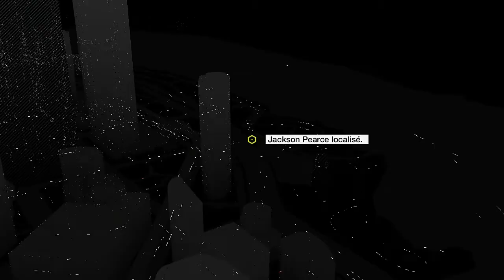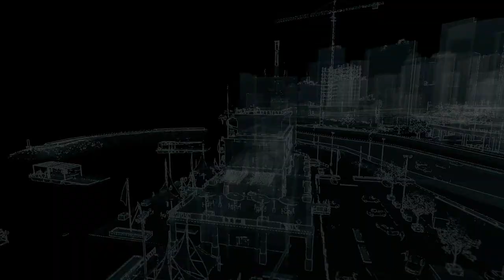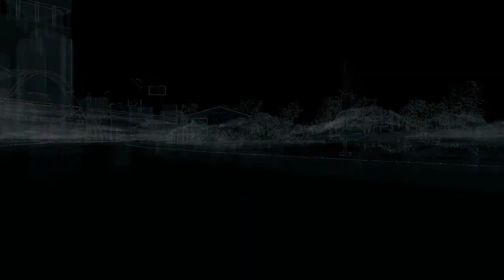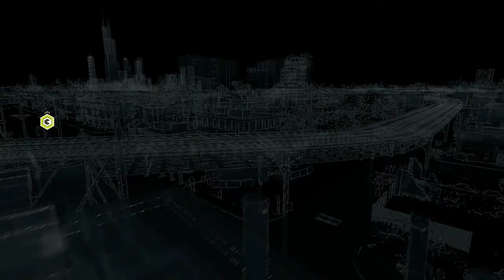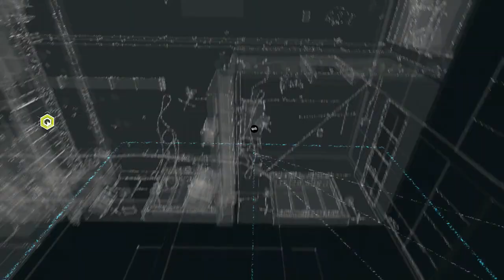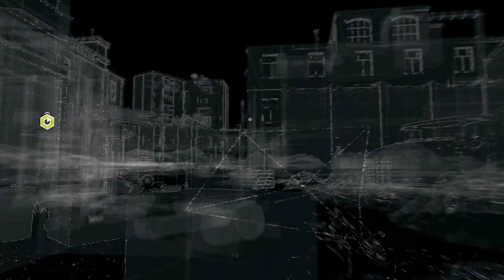►Watch Dogs | Let's Play #10 "Figure parental" FR HD